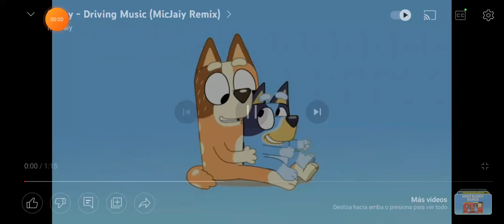bluey Driving music (Miclaiy Remix)